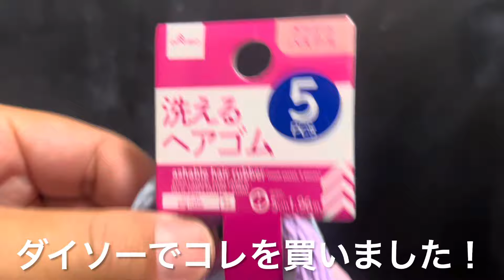【ダイソー釣具】ダイソーアイテムで釣りをもっと快適に！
年始早々に腰をいわしてしまいました！
そのため、せっかくの釣行機会が台無しに…😭
今回のは長引きそうで…ほんと😭

さて、今回の動画はダイソーのファンシーアイテム、ヘアゴムを使って釣りを快適にする内容です。
けっして斬新でも目新しい活用方法でもありませんが、安くて簡単便利なので紹介させていただきました。

竿の結束には、以前はマジックテープ式の結束バンドを使用していましたが、実釣時に竿から外した時、つまり結束していない時にこのマジックテープ式の結束バンドだと未使用時のやり場に困っていまして…。
また実釣を終えて竿の片付けをする際に結束バンドを探すのが面倒で。。。
ところが、このヘアゴムであれば実釣中は竿尻に巻いておけますので、これまでより利便性が少し良くなります。